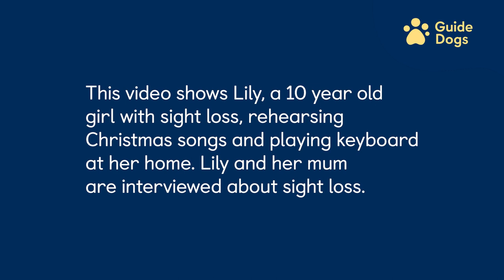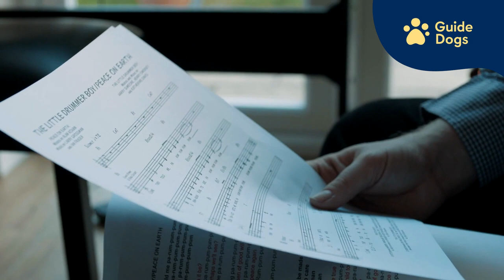SINGING PARTNERS WITH WENDI PETERS! | LILY'S STORY | GUIDE DOGS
Musical teen Lily doesn't let sight loss stand in the way of her dreams.  Actress Wendi Peters gets some singing practice in with Lily ahead of their performance for the Guide Dogs Christmas Wishes Concert.